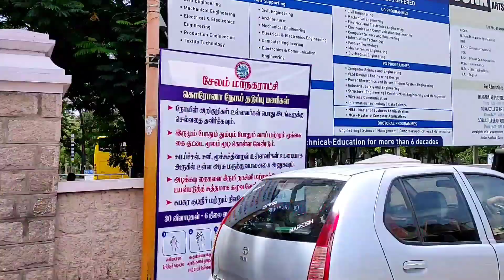New View 😄 Makkalae |Motovlogs | ❤🔥 Bangalore to Salem | Part 2 | Tamil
Hi friends,
          This video belongs to bengaluru to Salem

Part 2 | Motovlogs | Tamil | Motovlogsnewangles | New 📐Angle